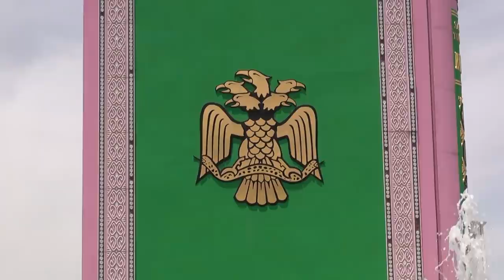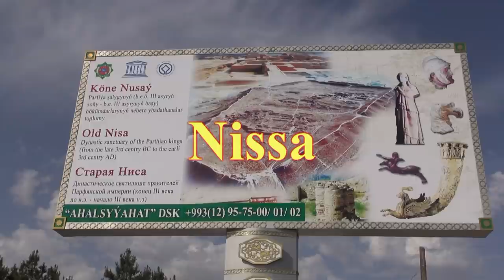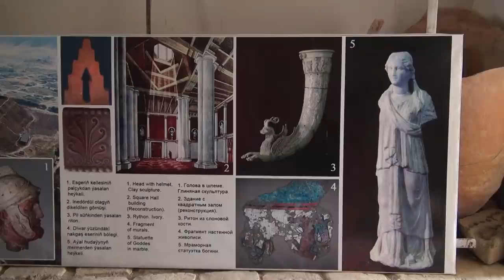Turkmenistan - Ashgabat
Ashgabat is the capital and the largest city of Turkmenistan in Central Asia, situated between the Karakum Desert and the Kopet Dag mountain range.
The city was founded in 1881, and made the capital of the Turkmen Soviet Socialist Republic in 1924. Much of the city was destroyed by the 1948 Ashgabat earthquake but has since seen extensive renovation under President Saparmurat Niyazov's urban renewal project.